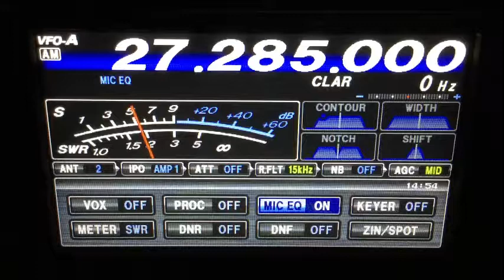CB28-7-5-2019–841 Hard Puncher-Al,804-Nc,101-Nc,579-?